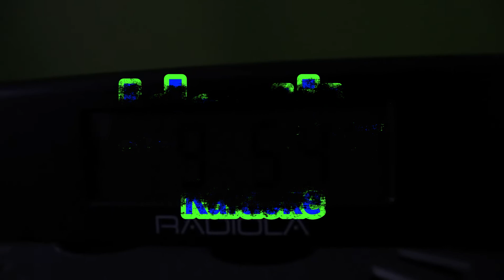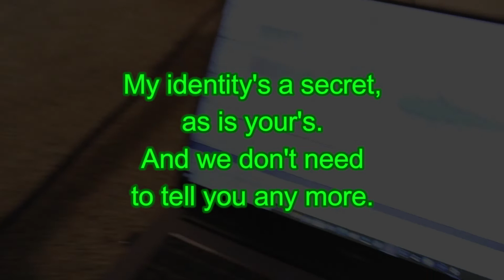Backwards Grass - Identity [Karaoke]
The official backing track to our latest song, Identity, with lyrics on-screen.